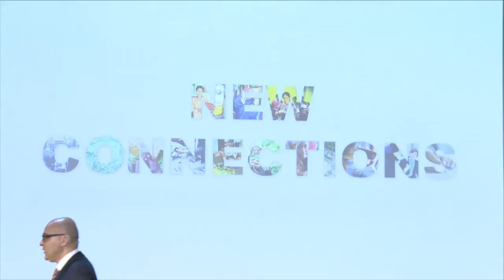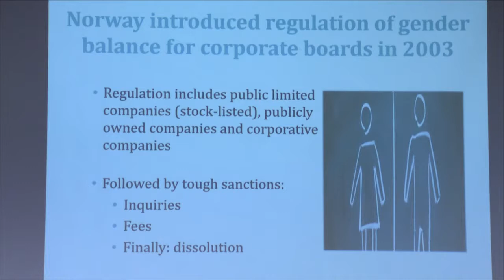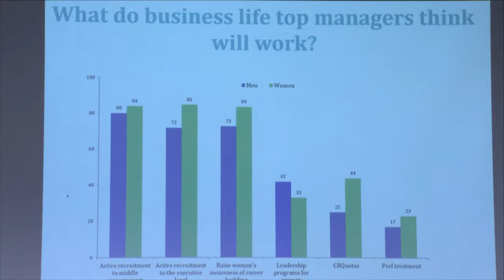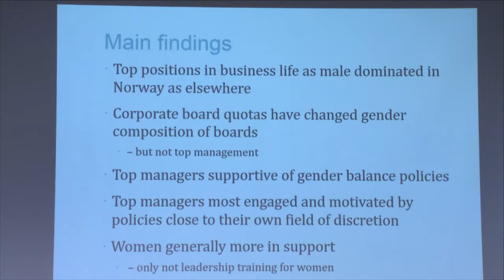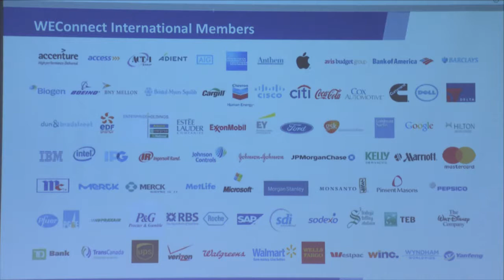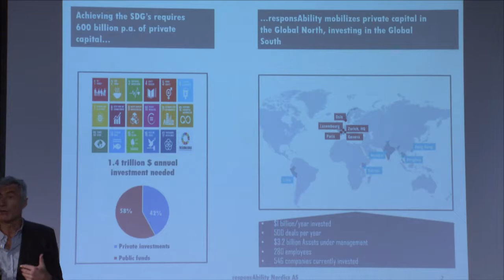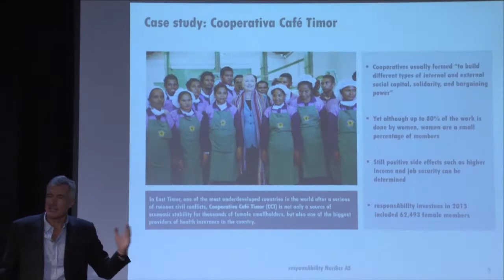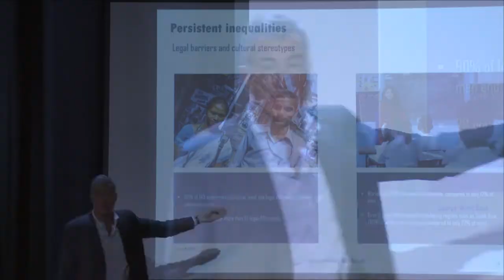Part 2: New Connections 2017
New Connections is global conference to discuss ways of achieving Sustainable Development Goal 5 on gender equality. Women's economic empowerment is a core part of this global agenda, and a key challenge is removing gender-based barriers to positions of leadership.
Unlocking the potential of women's leadership will make the world more prosperous, more sustainable and more just. To achieve this, the business community will have to make gender equality part of their own agenda.

In this clip you can see:
- Senior managers’ views on barriers to gender balance, by Mari Teigen, Centre for Research on Gender Equality.
- Representatives from Statoil, Ikea and Google explain their approach to promoting women leaders in their own ranks and discuss experiences.
- Women in the value chain, by Elizabeth Vazquez, WEConnect
- Women and entrepreneurship, by Christian Thommessen, Impact Investor in responsAbility
- A moderated discussion on lessons learned and best practices with input from the audience. Panel participants: Terri McCullough, Elizabeth Vazquez, Sally Gitonga, Kjersti Aass and Katja Nordgaard.
- Closing remarks by Gry Larsen